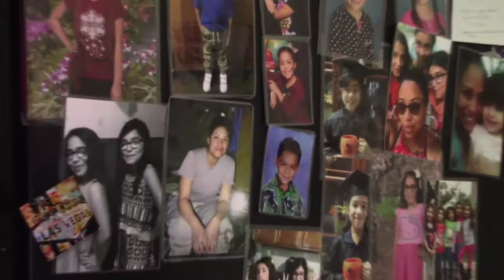Sunday Vlog #9 Happy Father's Day!!!!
It's Father's Day and we're just having a small BBQ with our Dad and just a little bit of our day.